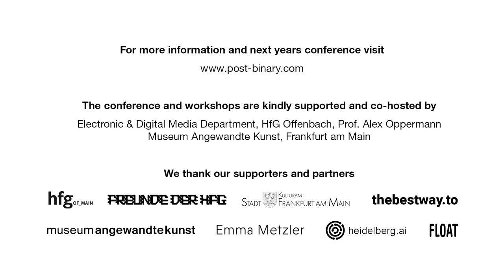Panel Discussion #1 Post-Binary Conference 2018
With Anna Ridler, Sascha Pohflepp and Luba Elliot, moderated by Manuel Rossner.